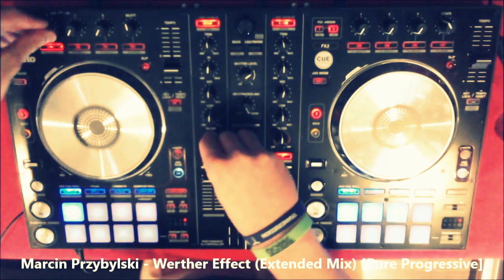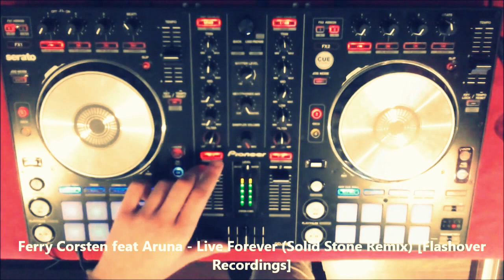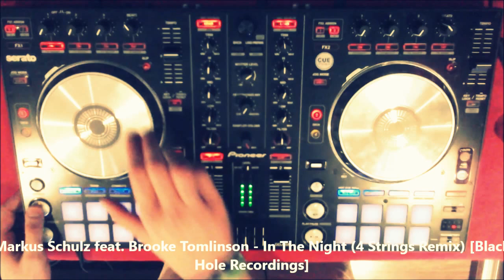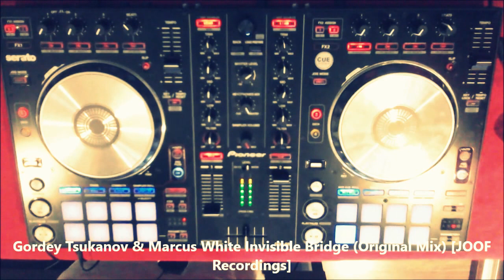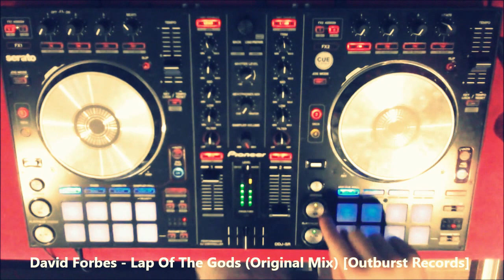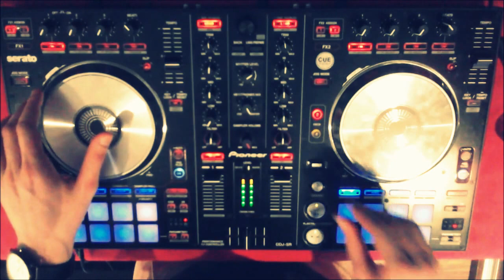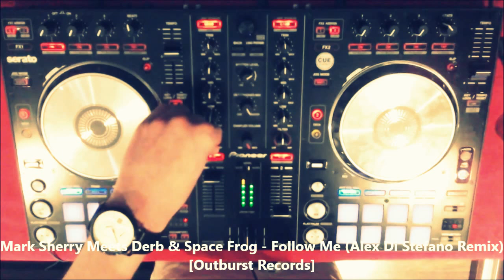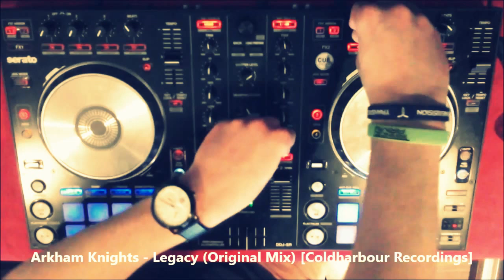Dark Measure - Loud Session 05 / 120 Min Trance Live Video Mix Pioneer DJ DDJ-SR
Tracklist :
1.Marcin Przybylski - Werther Effect (Extended Mix) [Pure Progressive]
2.Above & Beyond feat. Zoë Johnston - No One On Earth (Gabriel & Dresden Remix/Above & Beyond Respray) [Anjunabeats]
3.Max Graham & Estiva - Generation (Club Mix) [Cycles]
4.Andy Tau, Max Millian, Sean Mathews - Shadows & Light (Solid Stone Extended Remix) [Infrasonic Recordings]
5.Marco V - Backburn (Original Mix) [Outburst Records]
6.Ferry Corsten feat Aruna - Live Forever (Solid Stone Remix) [Flashover Recordings]
7.Twenty One Pilots - Heathens (Rylan Taggart Remix)
8.Dave Neven - Resurgence (Original Mix) [Coldharbour Recordings]
9.Woti Trela - Redshift (Original Mix) [Addictive Sounds]
10.Markus Schulz feat. Brooke Tomlinson - In The Night (4 Strings Remix) [Black Hole Recordings]
11.Jochen Miller - Time To Go Back (Extended Mix) [High Contrast Recordings]
12.Andy Moor & Somna - Look Back (LTN Remix) [AVA Recordings]
13.Dave Neven - Darkside (Original Mix) [Coldharbour Recordings]
14.Gordey Tsukanov & Marcus White Invisible Bridge (Original Mix) [JOOF Recordings]
15.Cosmic Gate & Ferry Corsten – Dynamic (Extended Mix) [Wake Your Mind Records]
16.Ferry Corsten - Take Me (Original Extended) [Flashover Recordings]
17.David Forbes - Lap Of The Gods (Original Mix) [Outburst Records]
18.Arkham Knights - Awakening (Original Mix) [Coldharbour Recordings]
19.Daxson - Skygarden (Original Mix) [Coldharbour Recordings]
20.Marco V - Colored Glass (Extended Mix) [In Charge]
21.Solis & Sean Truby - Feel It (Extanded Mix) [Flashover Recordings]
22.Max Graham - The Evil ID (Mark Sherry Remix) [Re*Brand]
23.Novaspace Feat. Joseph Vincent - Since You've Been Gone (Markus Schulz Remix) [Coldharbour Recordings]
24.Vincent De Moor - Fly Away (Mark Sixma presents M6 Extended Remix) [Armada Music Bundles]
25.Protoculture & Tenishia - Eos (Extended Mix) [A State Of Trance]
26.Kyau & Albert - Millions (Original Mix) [Anjunabeats]
27.Mark Sherry Meets Derb & Space Frog - Follow Me (Alex Di Stefano Remix) [Outburst Records]
28.Max Graham - One Hundred (Estiva Remix) [Back Hole Recordings]
29.Maywave - Matthew (Kyau & Albert Remix) [Euphonic]
30.Dan Dobson - Lima (Extended Mix) [Flashover Recordings]
31.Radion6 - Eclipse (Extended Mix) [High Contrast Recordings]
32.Arkham Knights - Legacy (Original Mix) [Coldharbour Recordings]